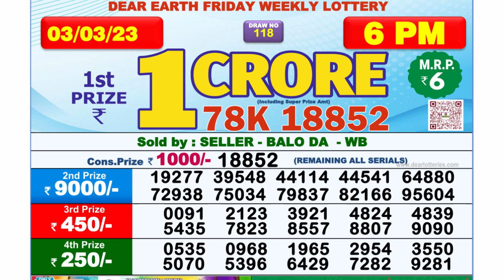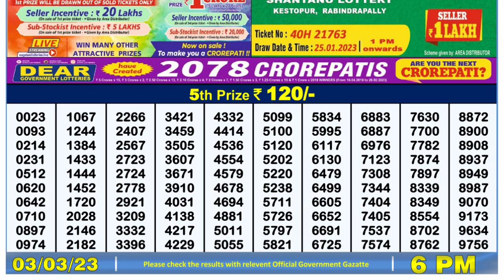🔴Dear Lottery Sambad Live 6pm today 03.03.23 Nagaland State Lottery Result